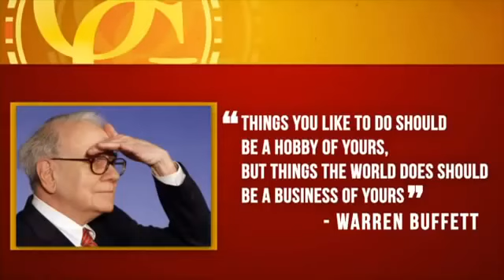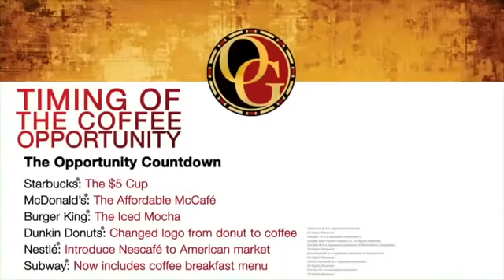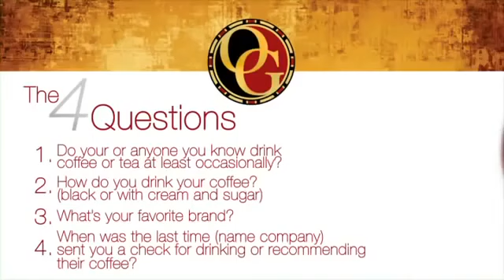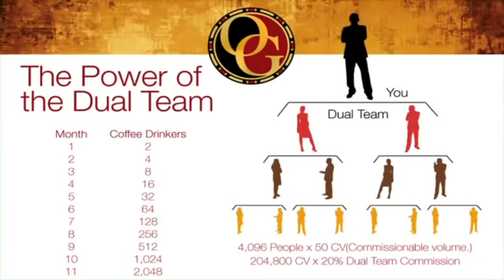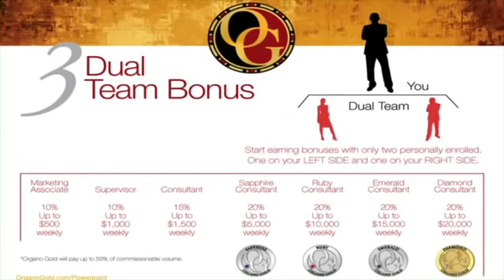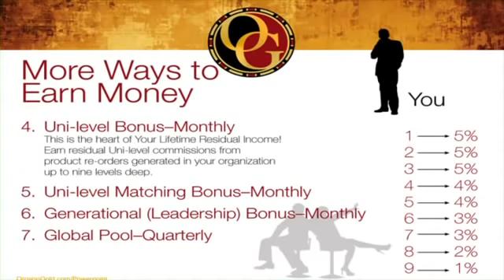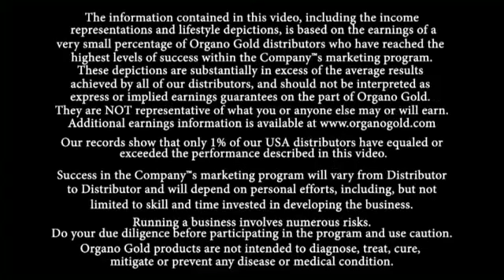The Coffee that Pays Organo Gold Business Presentation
Organo Gold, The Coffee that Pays